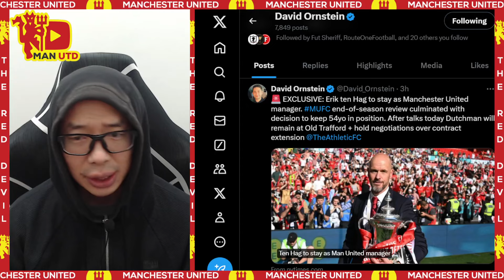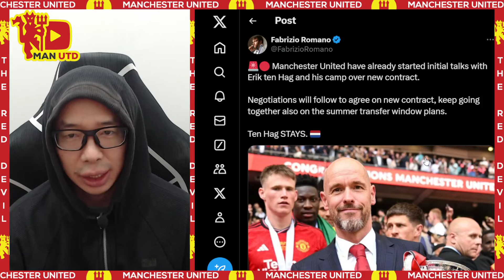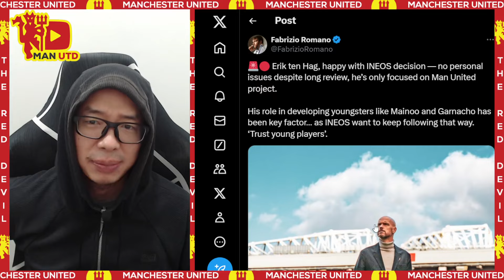BREAKING News Eric Ten Hag Tetap Menjadi Manager Manchester United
Makasih Sultan-sultan bakar duit:  @bayuajigalang5950 @wawansudarwan6947  @juliusfernando413 @dimaswijayanto4632 @fakegg7 @hadiwinatat4245 @nicholas_joy   @anwarres2645  @abil8691 @yusrifar6573 @lim2525